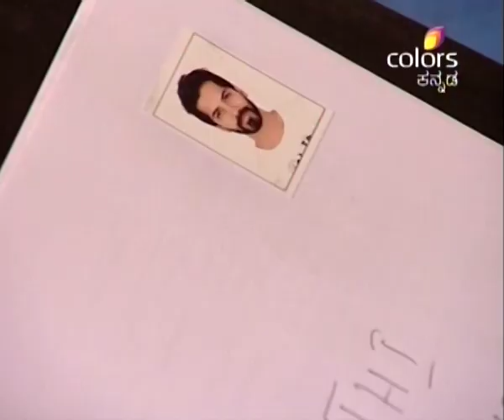Charanadasi - 14th October 2015 - ಚರಣದಾಸಿ - Full Episode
Nachiketh consoles and assures Deepa that to not worry about Nayana. Nayana tells Indra the reason that Nachiketh is late because he was with Deepa. Divya and Sowmya request Karthik to bring Deepa back home. Deepa gets delighted when Sowmy and Deepa come along with Nachiketh to see her. As per Nachikethâ€™s advice, Deepa attends the job interview.

The story follows the journey of Deepa, the protagonist. Fate has filled her life with turmoil and hardships to such an extent that she has accepted her complex life as routine. She has lost her mother during the time of her birth. This was enough to invite the wrath of her father who discards her completely as a bad omen and detaches from her emotionally. Deepa does all the house hold chores and nurtures the whole family like a mother but to her fate, her sister takes away all the credits. She serves her lord shiva in the temple daily and prays for her father's happiness and seeks an answer from the lord for her life is no more than a question. Her prayers seem to be answered when one fine day, Karthik, a wealthy business man from Bangalore finds her dancing in front of lord Shiva.